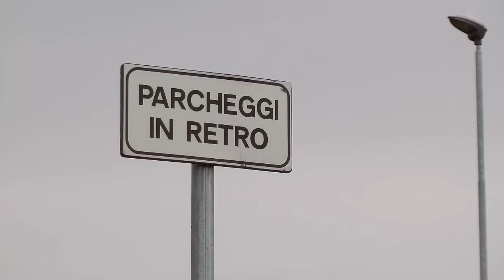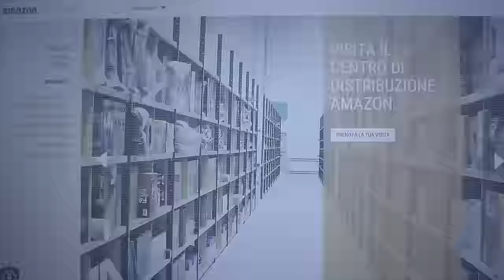Come funziona Amazon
Visita all'interno del centro logistico italiano di Amazon a Castel San Giovanni (Piacenza), una struttura da 85.000 metri quadri che ospita 620 dipendenti e milioni di prodotti.

Le immagini sono state registrate in occasione del Family Day del 23 maggio 2015.

Grazie a Mirandola Comunicazione, e in particolare a Marisandra Lizzi e Marco Ferrario, per l'opportunità.